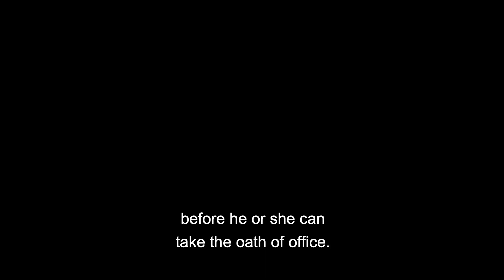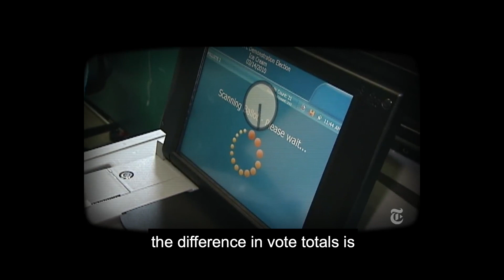Presidential Transition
We help explain the 2020 Presidential transition and how to hold 46 accountable moving forward into his first term.